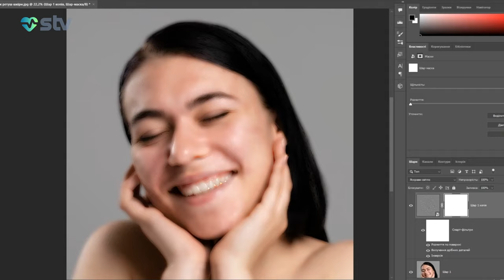“FOTOŞOPDAKI ÜZLƏRİNİ REALDA DÜZƏLTMƏYİMİ TƏLƏB EDİRLƏR”